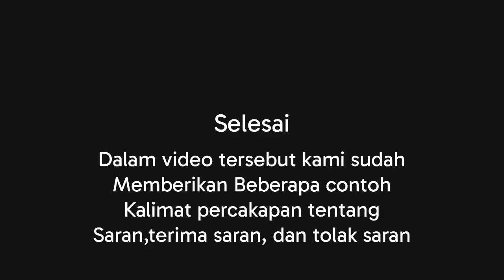ENGLISH TASK. GIVING OFFER AND SUGGEST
TUGAS BAHASA INGGRIS HOW TO GIVING OFFERING AND SUGGESTION